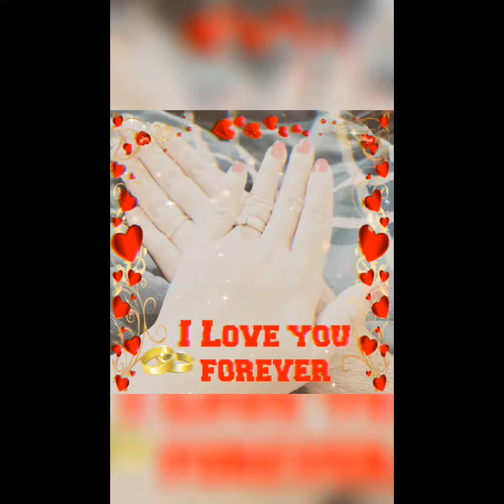( WARNING:THIS WILL MAKE YOU CRY)/ BEST ENGAGEMENT PROPOSAL EVER!!/ PROPOSAL 2017!!😘